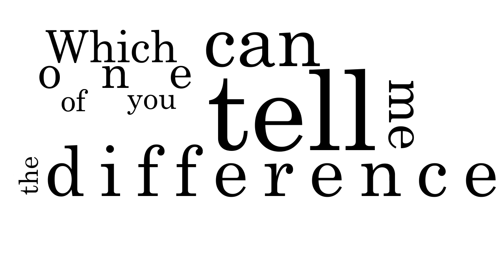Typography Assignment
Another assignment for school.  We had to create kinetic typography to some movie quote for our Intro to CG class.

Audio is from Harry Potter, so it's not mine